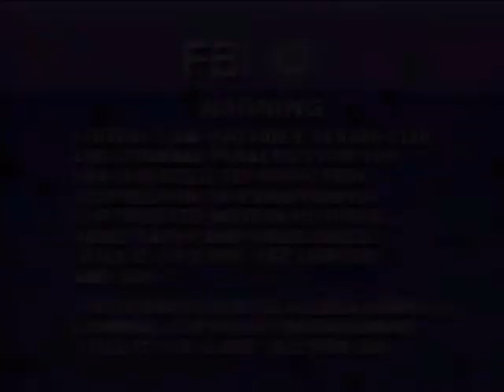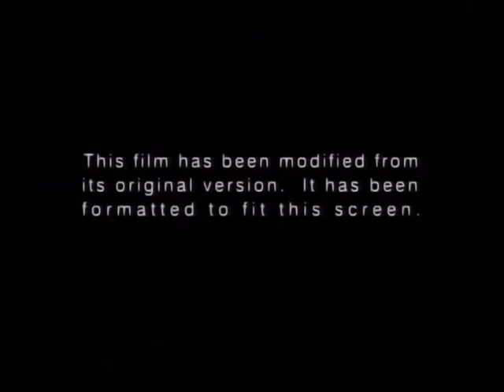Opening To Isabelle 1995 VHS (Homemade and Fake)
Tape distributor: Columbia TriStar Home Video | 10th week of 1995 | Tape release date: February 27, 1995

#1: Columbia TriStar Home Video (1993-01; Coming Soon To A Theater Near You)
#2: Bad Boys Trailer
#3: Coming Soon To Home Video
#4: Mary Shelley's Frankenstein Trailer
#5: Legends Of The Fall Trailer
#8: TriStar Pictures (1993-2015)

That's all!

NOTE: This is not real; it is homemade and fake, so don't act stupid and put "fake" in the comments